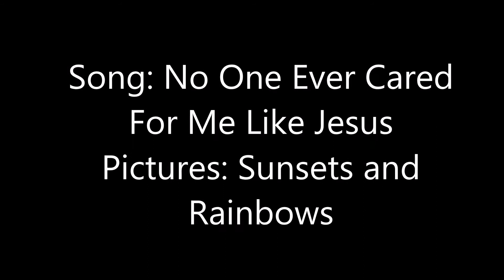No One Ever Cared For Me Like Jesus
Old Hymn with Pictures of Sunsets and Rainbows